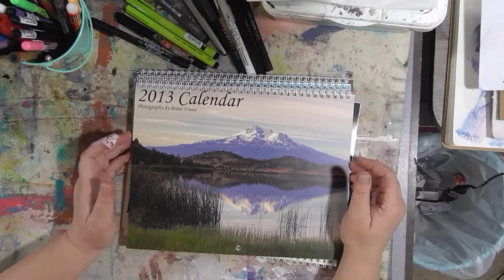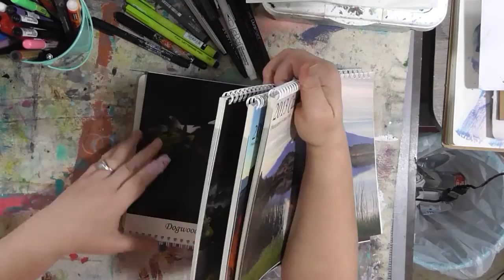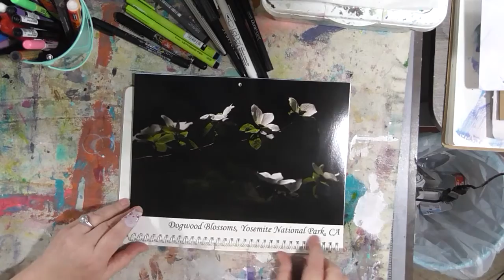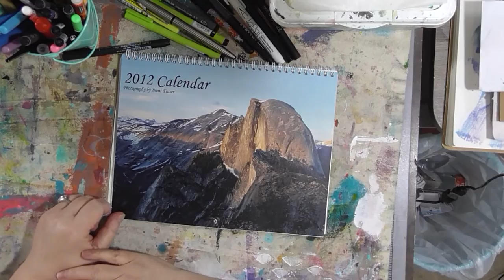Messy Sketch Journal Page Two - Dogwood Flowers